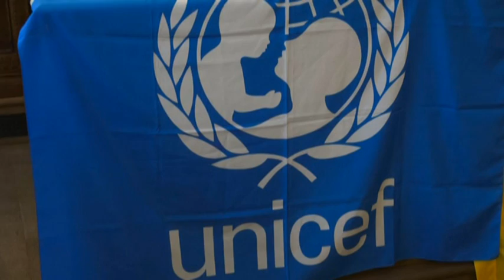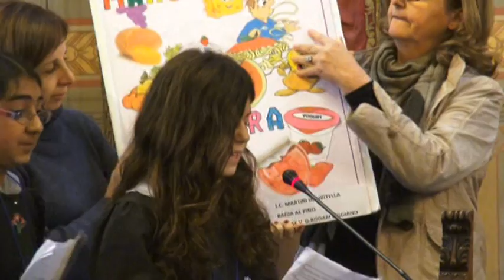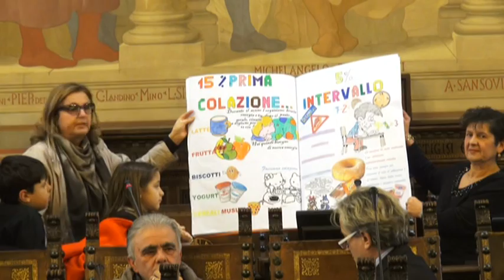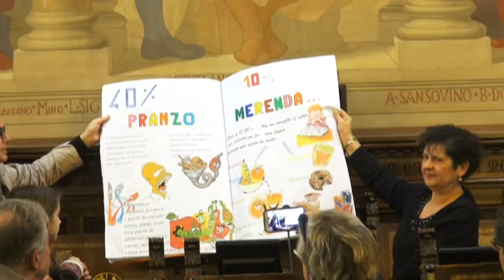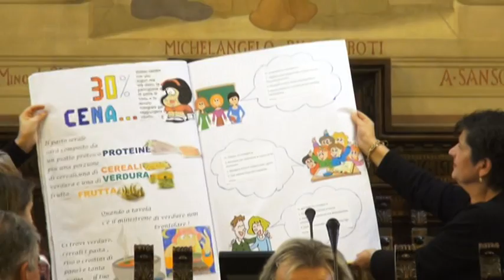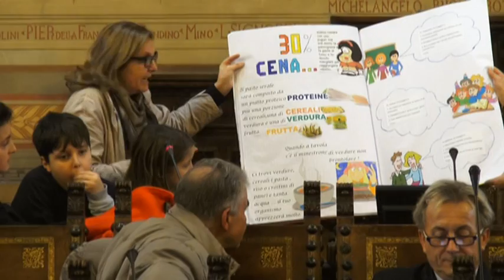UNICEF: la sana alimentazione è un diritto dei bambini